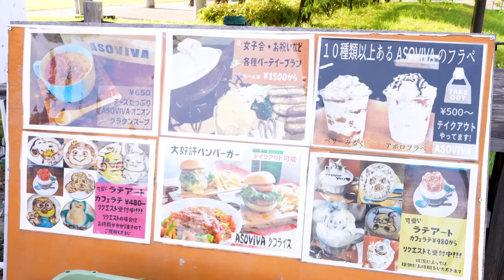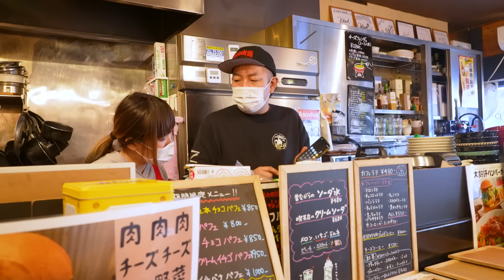【大食い】超重量チャレンジ!!特注キーマカレークリームパスタをひたすら巻き巻き【ASOVIVA】【武士飯】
「たとえ腱鞘炎になろうとも麺を巻き続けてみせるわ!!」-漂流武士
今回漂流武士が辿り着いたのは、茨城は古河市にある「ASOVIVA（アソビバ）」さん。
その店名通り、ポスターやトイ、ゲームなどが店内を埋め尽くす正に「遊び場」。
イタリアンやアメリカンなお食事メニューも豊富で、有名なデカ盛りデザートまで勢揃い!!
何を食べるかついつい迷ってしまいます。
今回は特別にキーマカレーのクリームパスタを作っていただきました。
このパスタにも店主さんの遊び心が表れていますので、是非ご覧ください!!

【撮影協力】
ASOVIVA（アソビバ）

【衣装協力】
甲冑工房丸武（丸武産業株式会社）

※使用曲のライセンスコードはこちら↓↓
Kyoto
コード：AP9IG21NDNYNVN4O
Dojo Tradition
コード：ZQKLGQCATFMNPAKZ
Mt. Yoshino
コード：YGE39PFWM787KTDQ